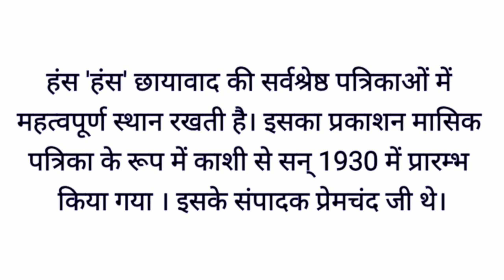हंस पत्रिका किस युग की पत्रिका है? hans patrika kis yoog ki patrika hai? हंस पत्रिका। hans patrika।